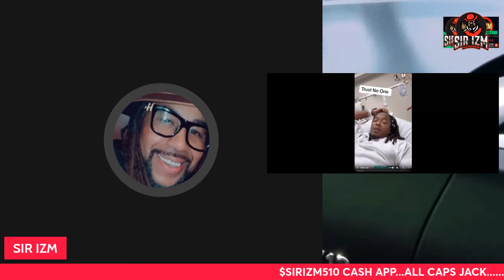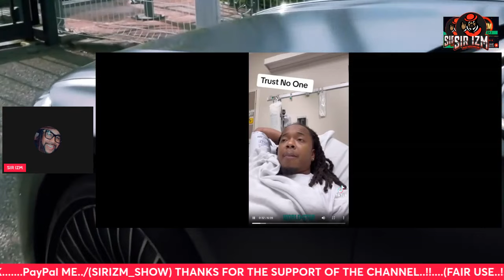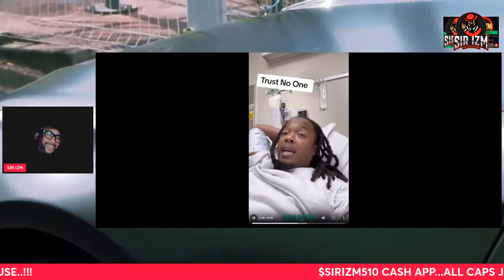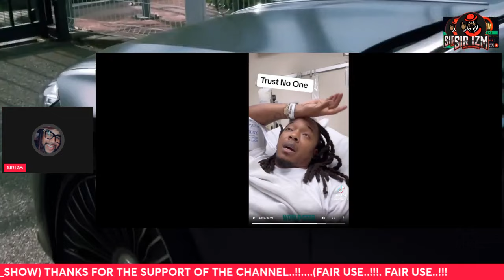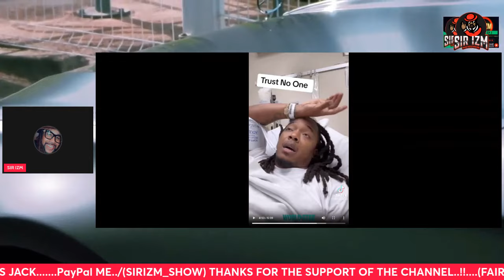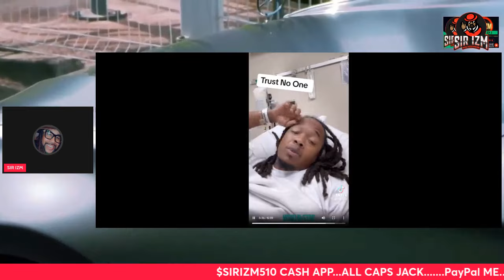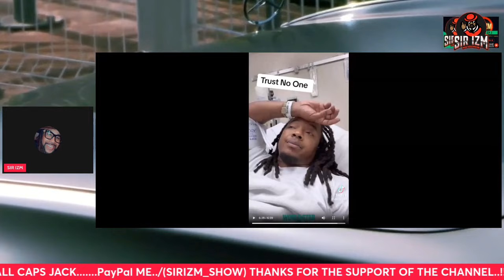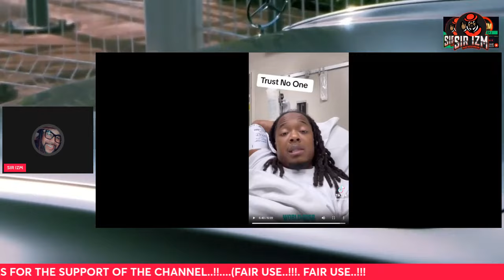ATL BAR OWNER GETS DRUGGED BY 2 WOMEN 🚺.!! ALMOST GOT DELETED (PLAYER NEWS 📰